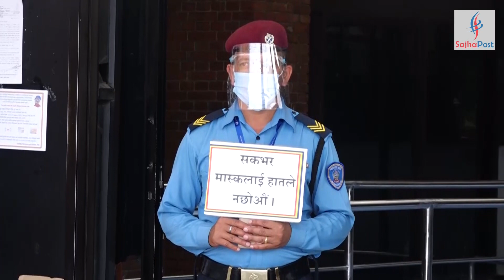निषेधाज्ञाले हवाई यात्रुलाई सास्ती